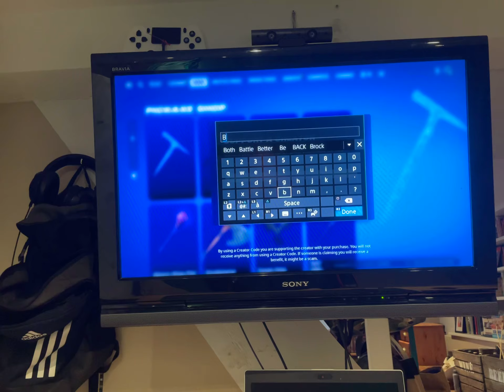Guys use code Batspider in the item shop @Batspider101 We should do another duos again